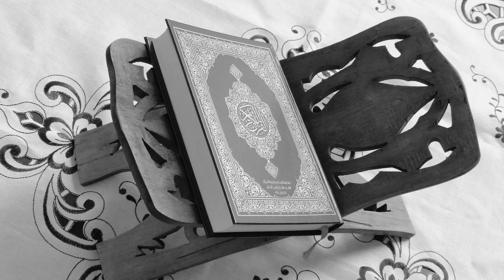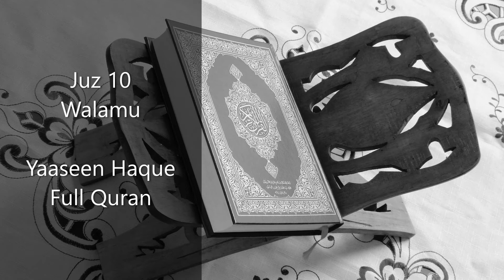Juz 10 | Yaaseen Haque | Quran By Juz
Recorded in Ramadan 2020 by Yaaseen Haque

Recited in Hafs an Asim with Qasr of Madd Munfasil